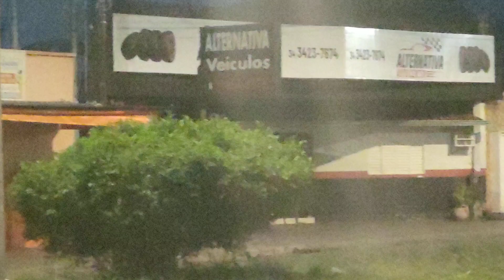2 de 03